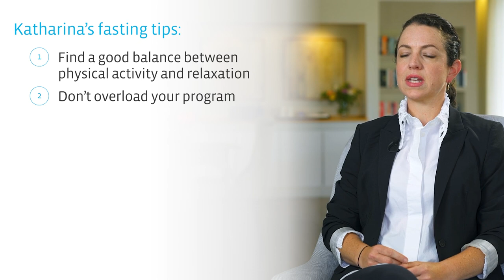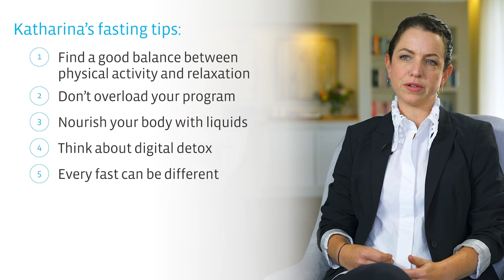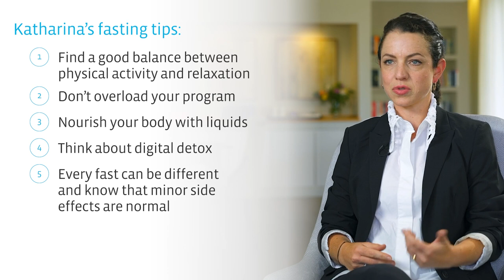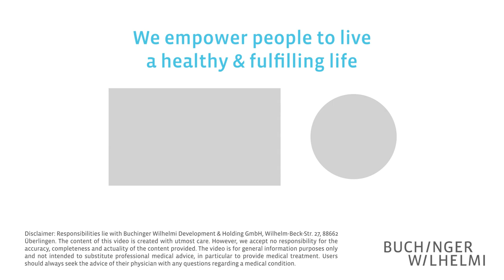Fast better with this tips | Buchinger Wilhelmi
In our new video, our Managing Director and fasting expert Katharina Rohrer-Zaiser gives 5 useful tips to have a good and successful fasting experience. Watch the video to learn more.

► 𝗖𝗼𝗻𝘁𝗲𝗻𝘁 𝗢𝘃𝗲𝗿𝘃𝗶𝗲𝘄:
0:00 Intro
0:33 Find a good balance
2:39 Don't overload your program
4:01 Nourish your body with liquids
5:54 Digital detox
8:34 Every fast can be different
14:40 Outro

► 𝗛𝗮𝘃𝗲 𝘆𝗼𝘂 𝗮𝗹𝗿𝗲𝗮𝗱𝘆 𝘀𝗲𝗲𝗻 𝗼𝘂𝗿 𝗙𝗔𝗦𝗧𝗜𝗡𝗚 𝗕𝗢𝗫 𝗳𝗼𝗿 𝗵𝗼𝗺𝗲 𝘂𝘀𝗲? 𝗙𝗶𝗻𝗱 𝗼𝘂𝘁 𝗺𝗼𝗿𝗲 𝗵𝗲𝗿𝗲